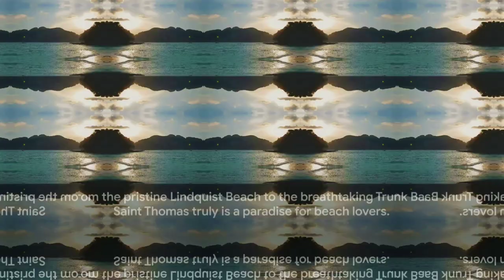Top Seven Most Beautiful Beaches In Saint Thomas!